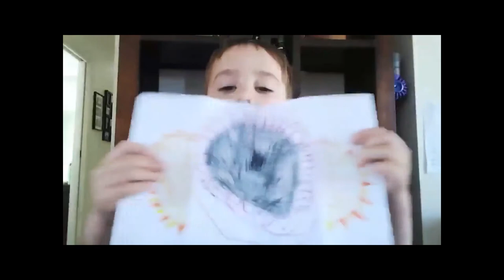Here I go Again - At Home Learning at Speers Point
A look at our first two weeks into At Home Learning - August 2021